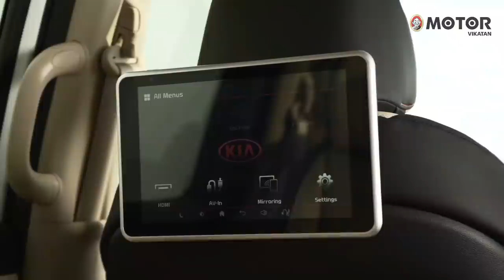9 சீட்டர் காரா? 25 லட்சமா? வாங்கலாமா? கியா கார்னிவெல்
KIA Carnival | Test Drive Review | Motor Vikatan

பெருசு.. புதுசு.. சொகுசு.. கியா செல்ட்டோஸின் அதிரடி வெற்றியைத் தொடர்ந்து, கார்னிவெல் என்ற தன் அடுத்த துருப்புச் சீட்டை இறக்கியிருக்கிறது கியா மோட்டார்ஸ். இரண்டு நாள்கள் ஹைதராபாத்தின் பலவிதமான சாலைகளில் காரை டெஸ்ட் டிரைவ் செய்தோம். எப்படி இருக்கிறது கார்னிவல்? டெஸ்ட் டிரைவ் அனுபவங்கள் மற்றும் ரிப்போர்ட் இந்த வீடியோவில்...

Host & Script: P Arokiavelu aka Vels
Camera, Edit & Producer: JT Thulasidharan